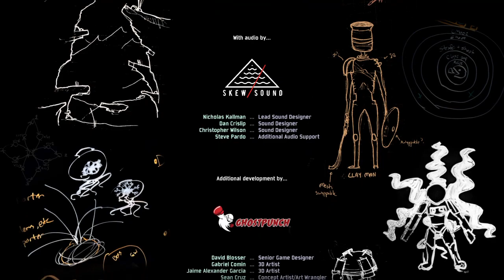Risk of Rain 2: Classic Drizzle